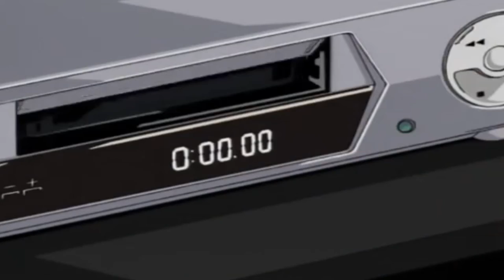ma joc fnaf 2 custom night dupa ceva timp